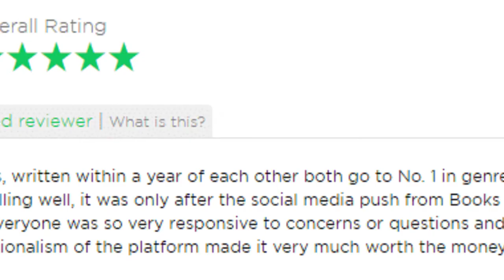What does BooksGoSocial do?